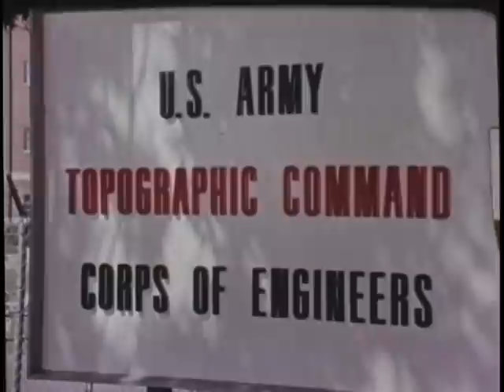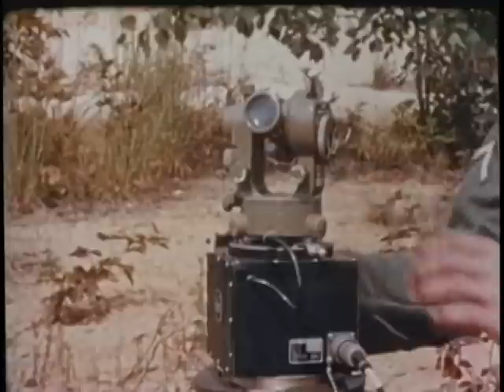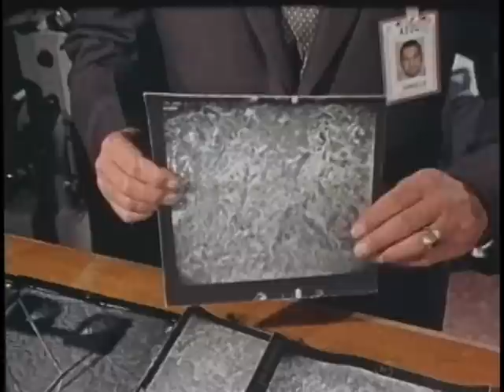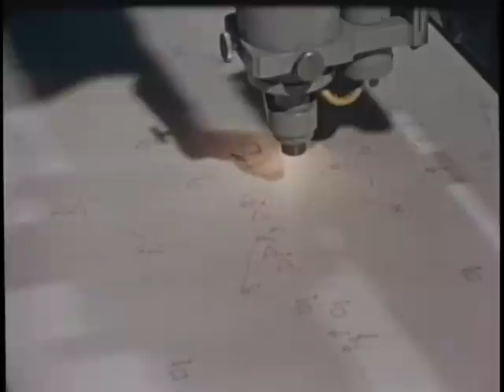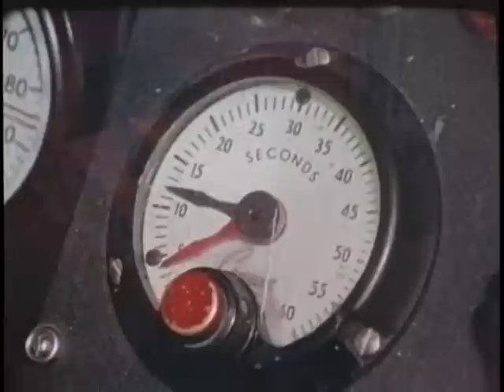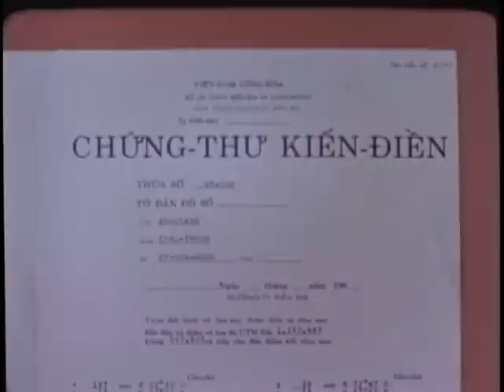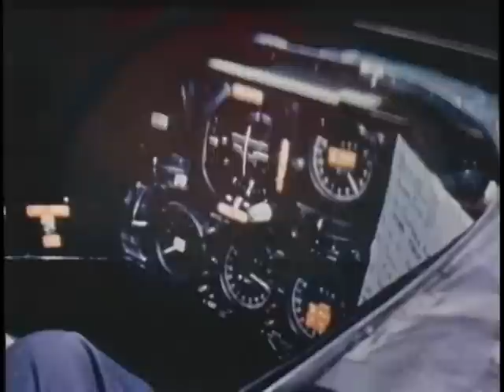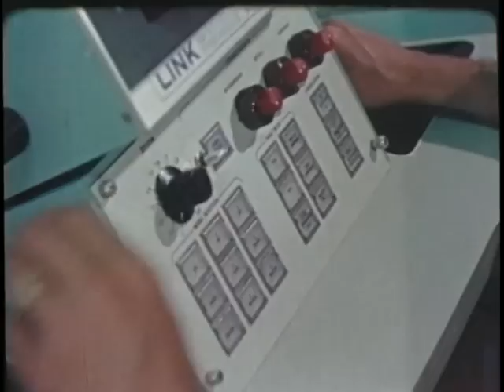MAPPING A BETTER TOMORROW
MAPPING A BETTER TOMORROW - Department of Defense 1971 - PIN 30277 - SHOWS THE ACTIVITIES OF THE TOPOGRAPHIC COMMAND, MAKING MAPS OF THE EARTH FOR WAR AND PEACEFUL USES, AND MAPS OF THE MOON FOR THE APOLLO ASTRONAUTS.